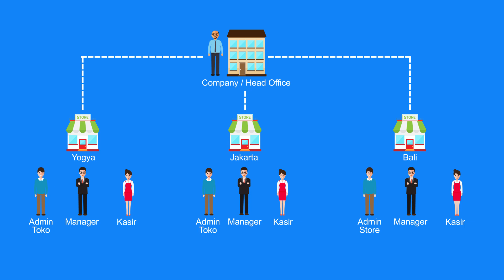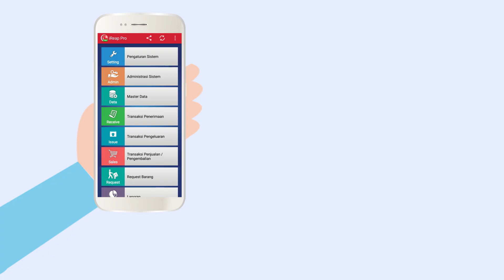Aplikasi Kasir Android Multi Store /Cabang & Multi User Offline & Online iREAP POS PRO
Aplikasi Kasir IREAP PRO adalah sistem kasir Hybrid berjalan full Online & Offline. Point of Sale / POS yang lengkap & mudah. Didesign untuk memonitor banyak toko /cabang /multi store outlet dan menggantikan mesin kasir anda. Memudahkan anda dalam pencatatan penjualan, stok persediaan barang, harga barang, dan karyawan anda.

Gunakan sekarang dan dapatkan 14 hari FREE FULL VERSION, tanpa Kontrak, tanpa Credit Card.

iREAP POS Pro, adalah aplikasi kasir berbayar Bulanan sebesar  IDR 41,666 /perangkat/bulan dibayar Tahunan (IDR 99,000 dibayar bulanan) untuk Indonesia, dan USD 4.16  /perangkat/bulan di bayar Tahunan (USD 9,9 dibayar bulanan) untuk diluar Indonesia.

Ideal digunakan untuk toko ritel, kios, kafe, food truck, pameran, bengkel, apotik, onlineshop, franchise, warung dan berbagai jenis usaha dagang lainnya.

Dapat berjalan baik dengan mode Online untuk konsolidasi laporan toko secara otomatis, atau pada saat Offline dimana koneksi internet di toko mengalami gangguan.

Register and Mulai gunakan IREAP POS Pro hanya dalam beberapa menit - Ikuti 5 Langkah Mudah ini!

Tidak ada batasan jumlah produk dan transaksi
Tidak ada iklan
Support mode OFFLINE, semua transaksi tetap dapat berjalan, pada saat koneksi internet tidak tersedia

Apabila anda hanya mengoperasikan 1 (satu) toko, anda cukup menggunakan aplikasi kasir gratis iREAP POS Lite yang kami sedikan GRATIS silahkan download di

Ideal digunakan untuk
* RITEL :
  - Ritel toko fashion, baju, tas, sepatu
  - Franchise (franchisor and franchisee)
  - Konter Makanan dan warung kopi
  - Konter departement store
  - Stan Pameran dan Bazar
  - Ritel dengan banyak cabang
  - untuk bisnis ritel kecil menengah
* DISTRIBUSI :
  - Salesman order
  - Kanvaser

Ringkasan fitur Kasir Toko iReap POS Pro yang tersedia:
- Tersedia dalam bahasa Indonesia, Inggris, dan Rusia.
- Penjualan barang dan pengembalian barang
- Mendukung Hold (Simpan) dan Recall (Panggil) untuk Penjualan (point of sale)
- Pencatatan pelanggan and pelaporan transaksi berdasarkan pelanggan
- Pencatatan persediaan barang: terima dan keluar barang
- Pencatatan permintaan barang dari toko.
- Penggunaan Resep/Formula untuk menjual Makanan/Minuman
- Harga pokok persediaan menggunakan metode Standar atau metode rata-rata dan laporan keuntungan.
- Scan Barcode menggunakan Kamera.
- Print struk penjualan, dengan printer Wifi atau Bluetooth
- Pengaturan data barang/item dan kategori juga import melalui CSV
- Laporan grafis transaksi penjualan (point of sale)
- Email laporan dengan attachment dalam format CSV
- Optimal layout untuk ukuran tablet di module penjualan (point of sale)
- Integrasi ke aplikasi SAP Business One
- Integrasi ke aplikasi jurnal.id

SAP Business One Partner Indonesia untuk industri Ritel, Distribusi dan Manufaktur